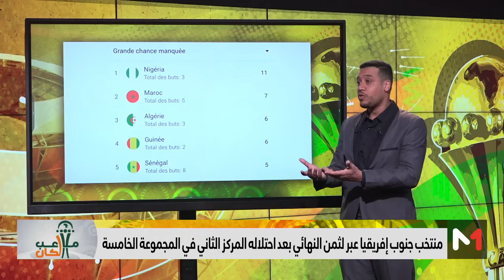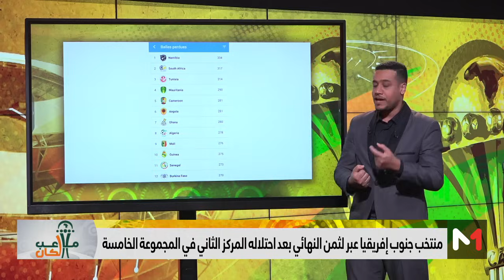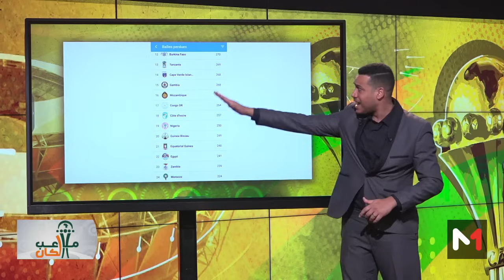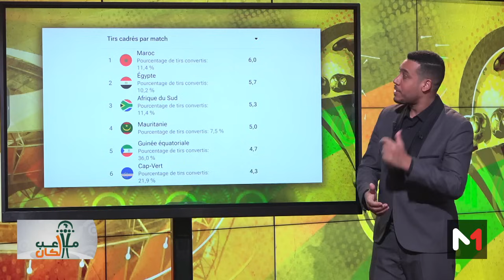أرقام ومؤشرات مع "الأسود" وأخرى ضدها .. الحجوي يحلل نقاط القوة والضعف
Medi1TV : Youtube.com/Medi1TV
Medi1News : Youtube.com/@Medi1newsOfficiel
Medi1TV Afrique : Youtube.com/Medi1tvAfrique